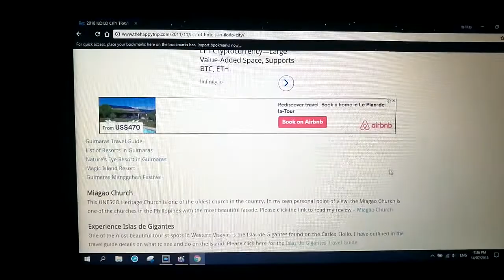Top 5 Tips for Budget Friendly Travel | TalkwithMay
It's free of charge I assure you and if u want to be notified eveytime I uploaded a video u can click that bell 🔔button right down below as well. 😉 hehe
🎶Background Music🎶

🎵Walk - Ikson

🎼BACKGROUND MUSIC ARE NOT MINE🎼

📷Cameras I use:
📱huawei p9

📼 Video Editor I use:
(If you like)
Let's be friends, add mo ko bez!🤗